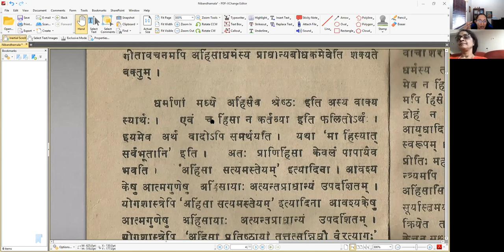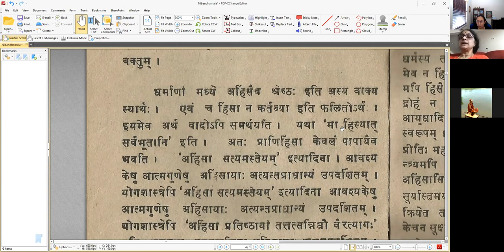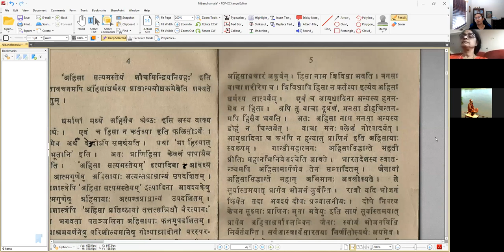निबन्धमाला - पाठः ०३ (Tamil)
निबन्धमाला

पाठः ०३ — अहिंसा परमो धर्मः (भागः 1)